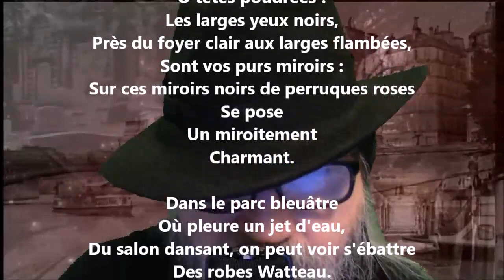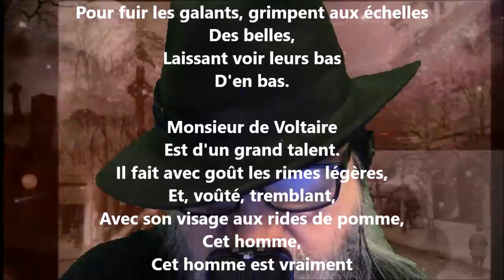Menuet - Francis Jammes lu par Yvon Jean